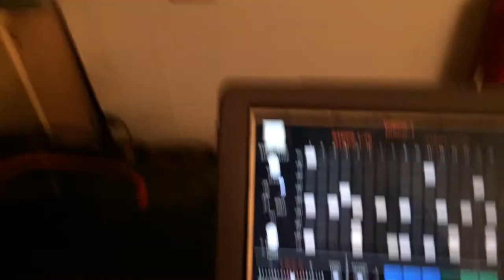Tweak of the week: the MFB Urzwerg & Korg 700s